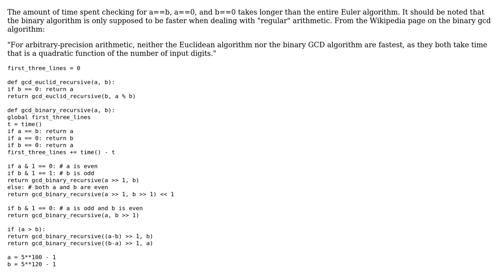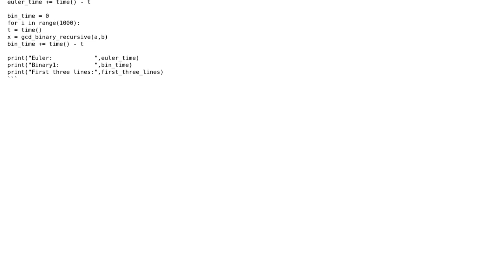Code Review: Python GCD implementations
With thanks & praise to God, and with thanks to the many people who have made this project possible! You are responsible for your own actions.